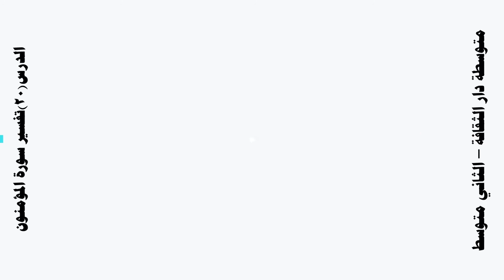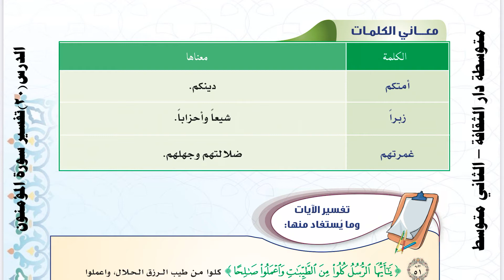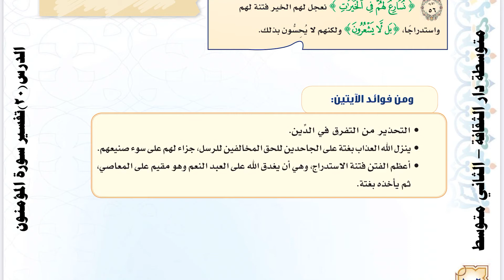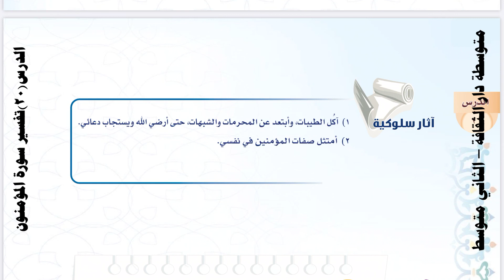الدرس٢٠تفسير سورة المؤمنون الصف الثاني المتوسط